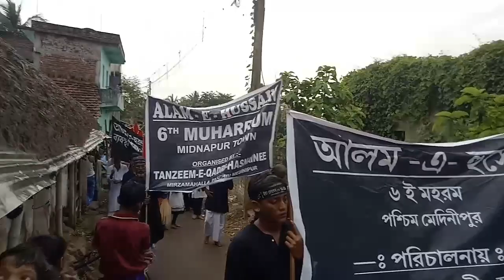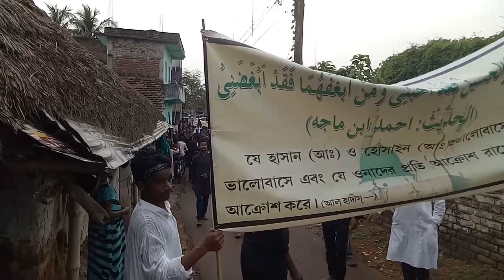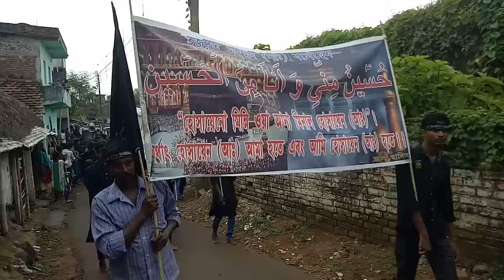6th Muharram Alum-e-Imam Hussain a.s at Mednipore Organized by sunni Muslims